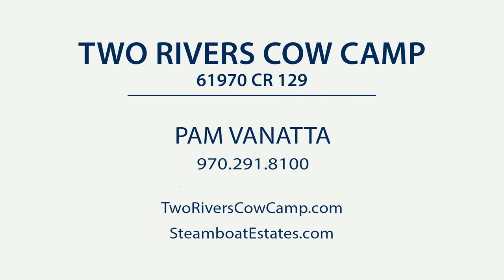SOLD | Two Rivers Cow Camp - Steamboat Springs, CO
An amazing opportunity awaits you near Steamboat Lake. Cow Camp is a “one of a kind” recreational property bordering National Forest and State Land. A 23-acre piece of privacy and excellent amenities including a barn, pole barn, loafing shed, pasture, pond and a beautifully remodeled 4 bedroom home nearly complete.